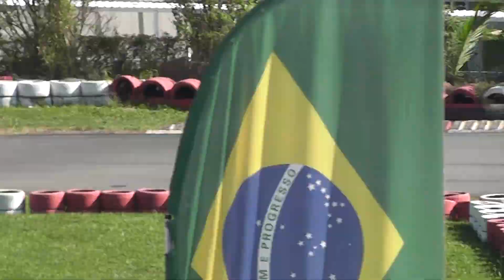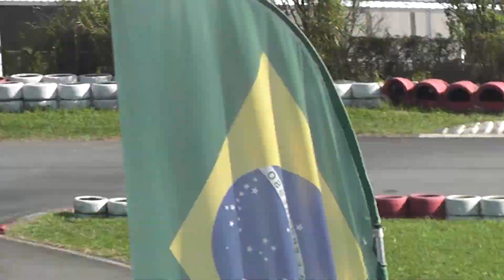4° ETAPA COPA SAO PAULO GRANJA VIANA 2023 - MICRO MAX - LUCCA MENOSSI 12 - PROVA 2